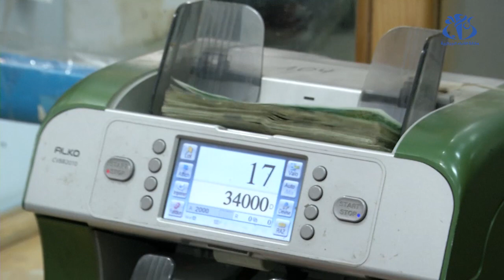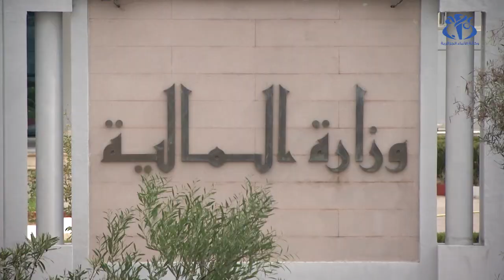مشروع قانون المالية 2020: إقتراح فرض الضريبة على الثروة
الجزائر (وأح) - تضمن مشروع قانون المالية لسنة 2020 مقترح لفرض ضريبة على الثروة و هو المقترح الذي يتوقع من خلاله خبراء أن تحصل الخزينة العمومية حوالي 30 مليار دج.